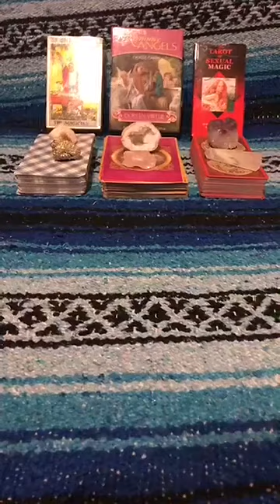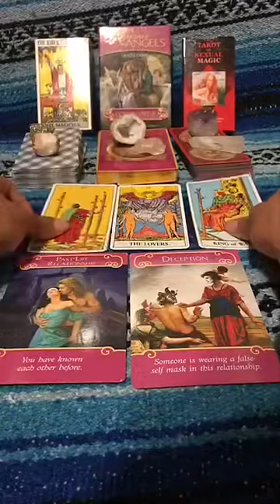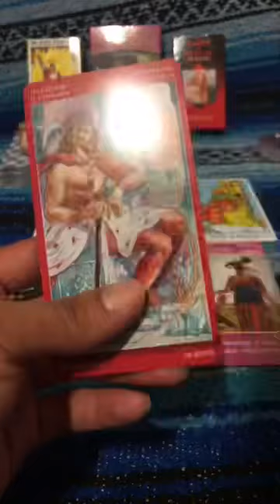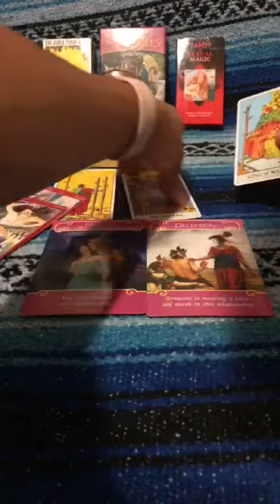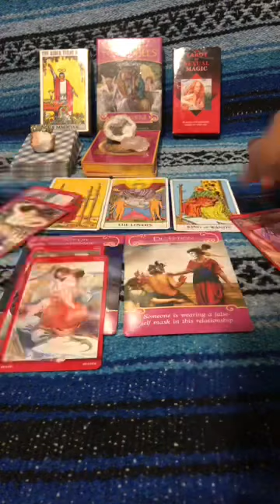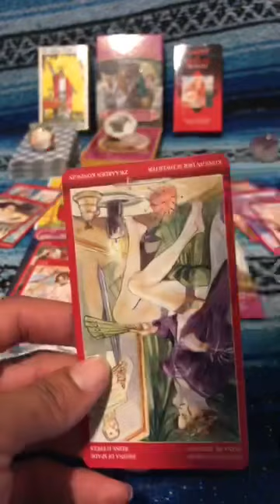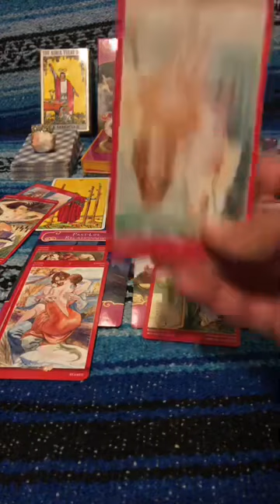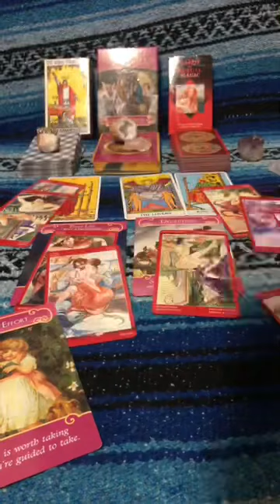♊️GEMINI OCTOBER 2018 ♊️I SEE SOMETHING BETTER OVER THE HORIZON